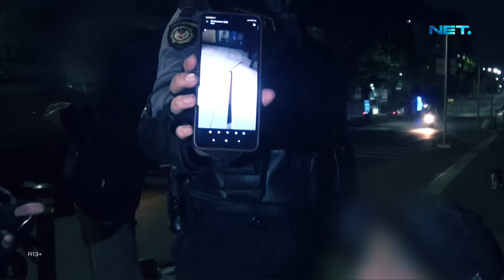Membohongi Orangtua Izin Pergi Jalan Jalan, Ternyata Nyari Musuh Untuk Tawuran - 86